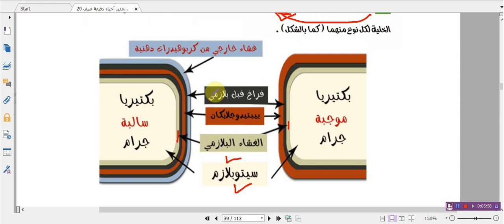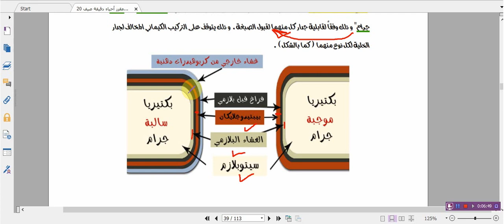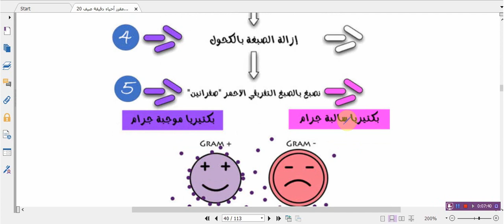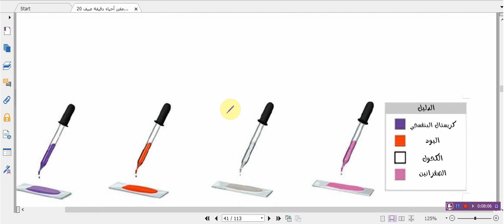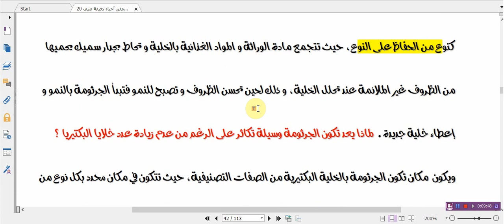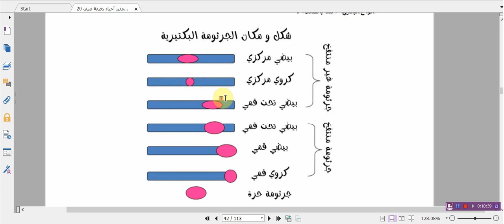أحياء دقيقة - صبغ البكتيريا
أنواع أصباغ البكتيريا
رابط لشرح الفرق بين البكتيريا موجبة جرام و سالبة جرام